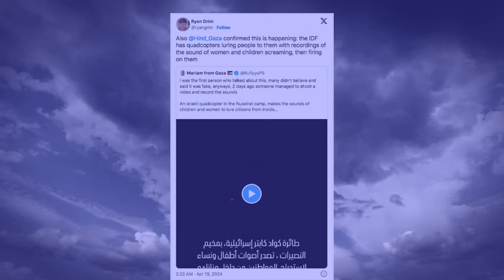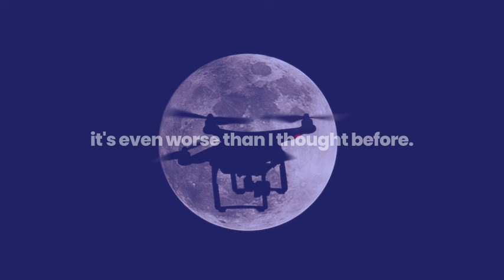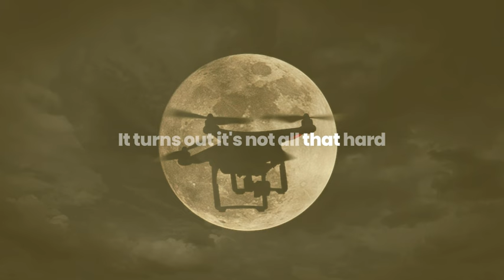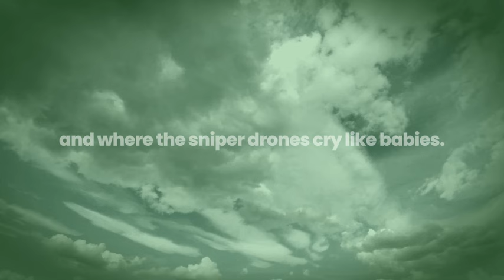In Gaza The Sniper Drones Are Crying Like Babies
They're hunting civilians with armed quadcopters in Gaza.The drones play recordings of crying babies and women screaming in distress in order to lure people out into the open, and then shoot them.

Get on my free Substack newsletter caitlinjohnst.one to get all my content straight to your in-box.